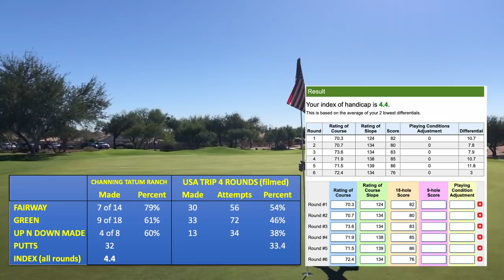Every Shot of 3 Handicap Golf on a New Course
Dear Lord, thank you for Arizona. I was not enjoing the cold weather playas. Iflew to Phoenix and met some playas there rather.

Danny, leant me his car, and picked me up from the airport blaring the birdie music in the pick up area. An absolute legend who will be on the channel soon! I played Tatum Ranch with Robert, who was one of the first to offer me a round in the USA after I announced I would be coming. I had to say yes. You never say no to Rob.

Waddalife . I love America.